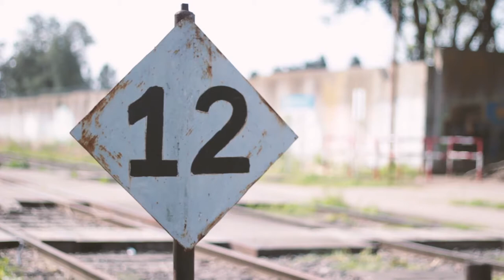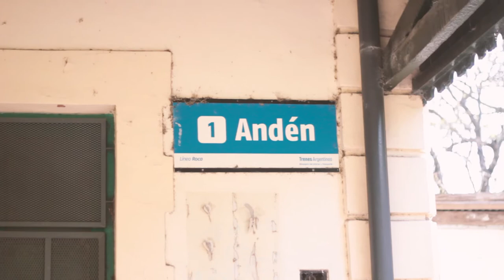Edgar Thomas - Viejo Atardecer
Single titulado "Viejo Atardecer" de Edgar Thomas.

Música y letra por Edgar Thomas.
Grabado, mezclado y masterizado por Fabian Gerz en La Sala Records.